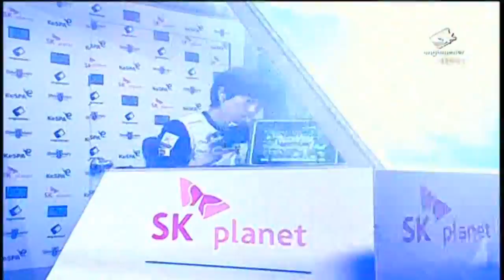SPL [02.24] Flying(Woongjin) vs Songduri(CJ) 3SET / WCS Antiga Shipyard - Starcraft 2,esportstv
SPL [02.24] 신재욱(웅진) vs 송영진(CJ) 3SET  / WCS안티가조선소 - Starcraft 2,esportstv